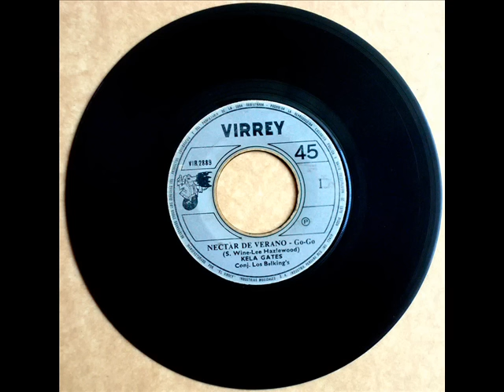Kela Gates - Néctar de Verano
Raquel Gates Álvarez, nació el 8 de octubre de 1946, no estoy seguro si en el Rimac o en Pueblo Libre. Desde muy niña (8 años de edad) ya demostraba sus cualidades para el canto en "Radio Club Infantil", programa de Radio Mundial; y en 1959, año de la aparición de la televisión en el Perú, Raquel Gates fue una de las primeras en aparecer en el primer programa infantil de nuestra televisión: "El Club de los Niños", programa dirigido por Juan Sedó (El Tío Juan). En 1965, ya jovencita y con el nombre artístico de Kela Gates, pasa a formar parte de "Nuevaolandia", programa musical del periodista de espectáculos Guido Monteverde, en canal 9. Convertida ya en una estrella de la canción juvenil, Kela Gates es contratada por el canal 4 para los populares programas "Ritmo en el 4" y "El Show de Elena Cortéz". Esta querida artista de la música juvenil grabó dos LP para el sello Virrey y varios 45 rpm. En la cima de su popularidad, ella se casa y deja la carrera artística para viajar a EEUU con su esposo. En 1999, a la edad de 52 años, Kela Gates se fue de este mundo, dejándonos su voz y el recuerdo de una bella época.